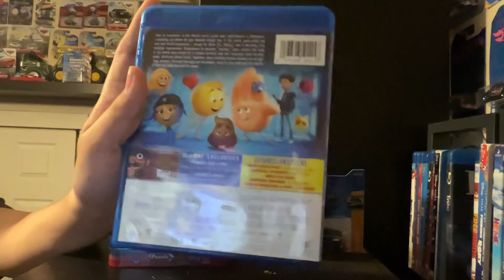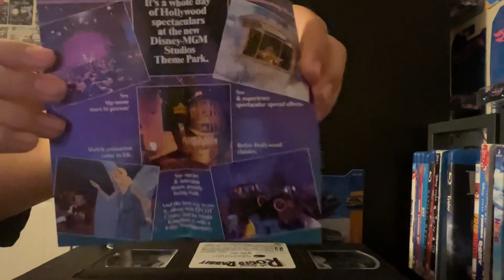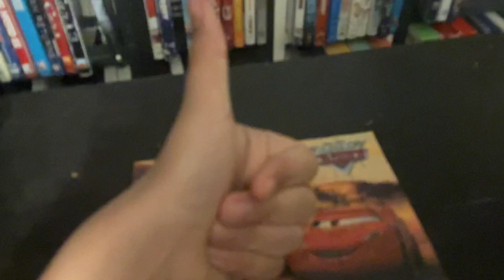Reviewing 8 stuff￼